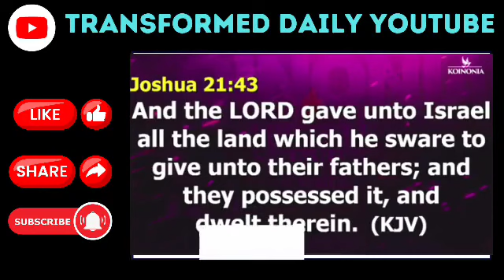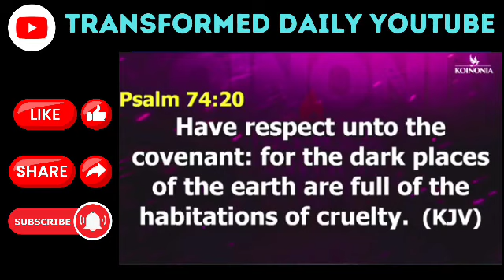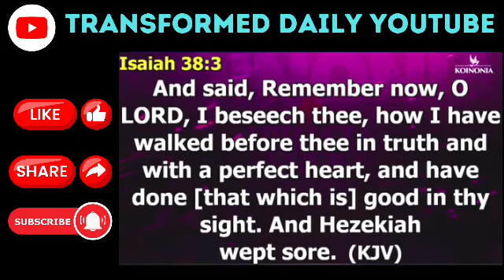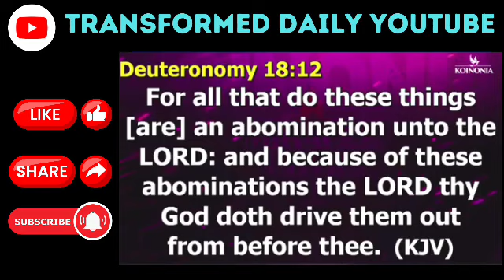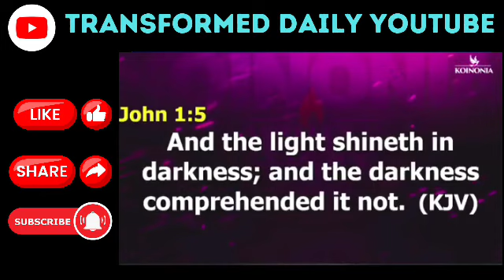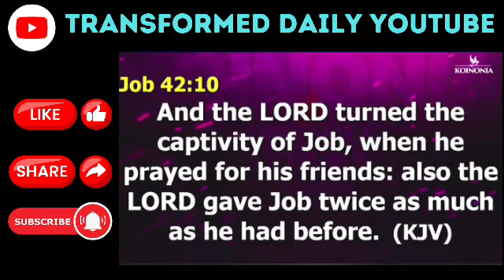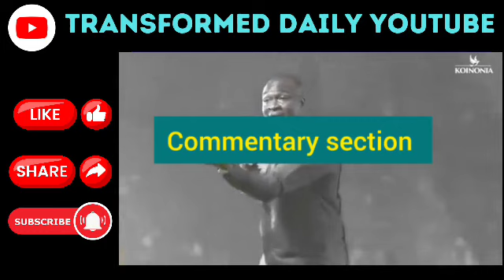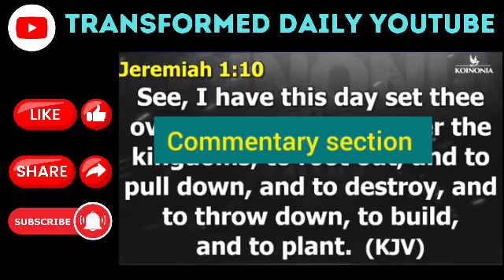HOW TO BREAK GENERATIONAL CURSES , DEMONIC FAMILY PATTERNS AND FOUNDATIONS| APOSTLE JOSHUA SELMAN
How to break generational curses and deal with demonic Altars that hinder the advancement in families and break evil patterns by Apostle Joshua Selman.

Commentary section by Scholar DaveGodman for Transformed Daily YouTube Channel.